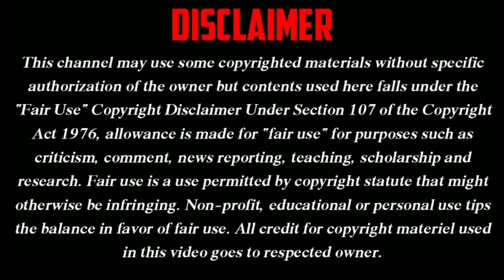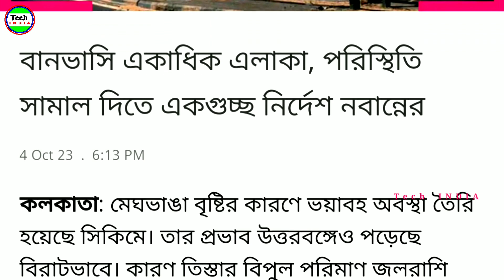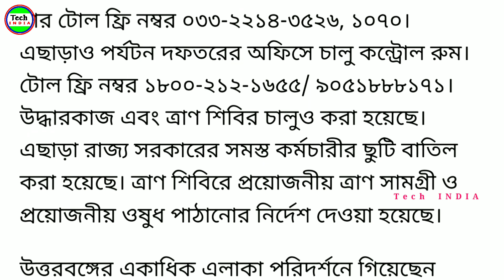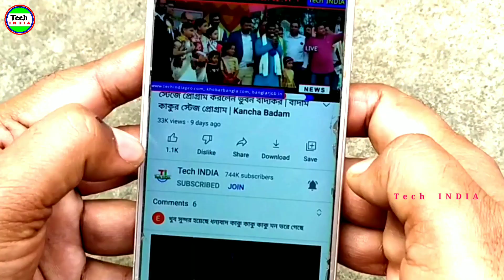LIVE 🔴 সিকিমের বন্যা ঢুকে গেল বাংলায় | বন্যায় ভাসছে 10 টি জেলা | Sikkim Flood Video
weather

weather report

kolkata weather

tomorrow weather

Today weather

weather today

ajker weather

wb weather

weather forecast

wb weather report

wb rain weather

west bengal rain weather

বর্ষা

ঝড়বৃষ্টি

আবহাওয়া

আবহাওয়ার খবর

আজকের আবহাওয়া

বন্যার ভিডিও

বৃষ্টিপাত

বৃষ্টিপাত ভিডিও

Tech INDIA
Tech India
Tech India YouTube Channel
Breaking News